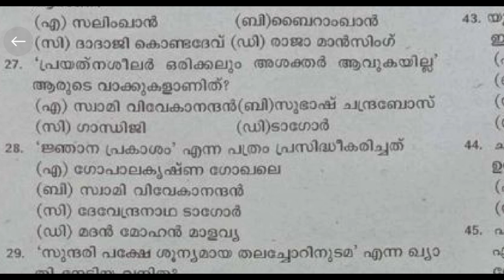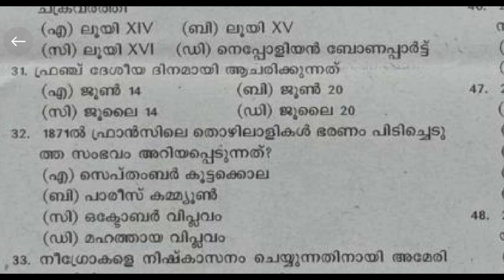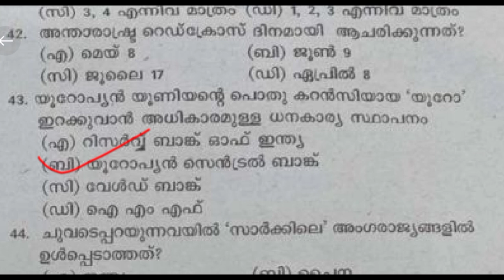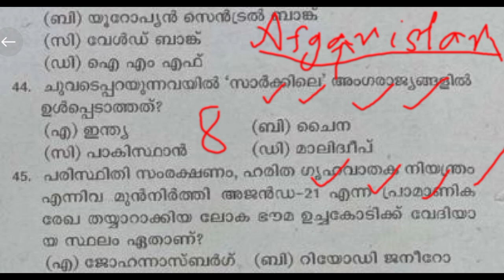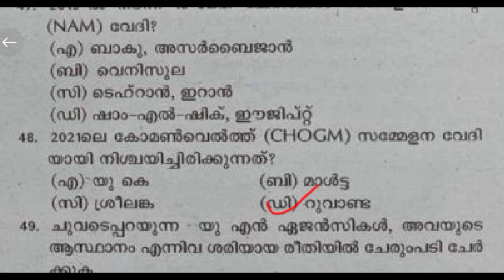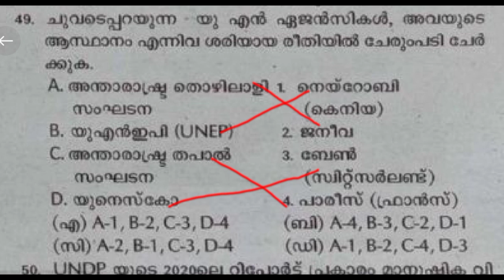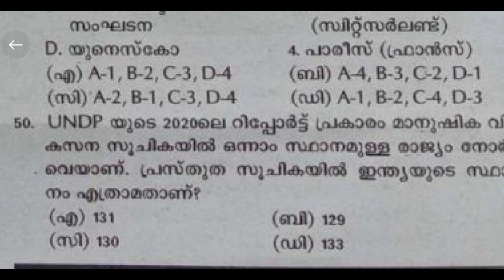PSC BULLETIN New pattern questions, degree prelims,LDC main,lgs main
PSC BULLETIN New pattern questions |ldc main,lgs main, degree prelims|